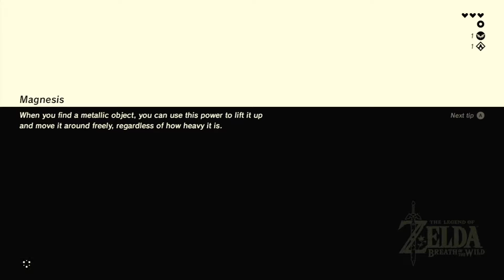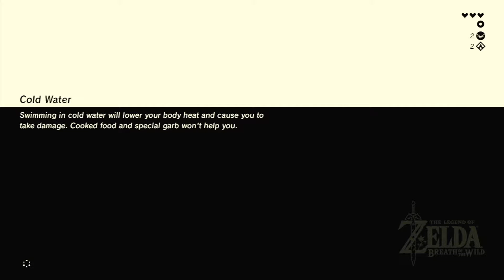Zelda Breath of the Wild Zerar facil parte 1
Mais um guia no canal Zelda Breath of the Wild